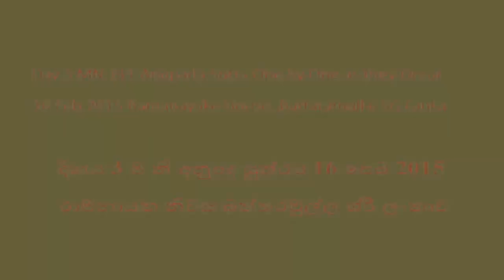Day 3 Sri Lanka Retreat Mn111 දිනය 3 ම නි අනුපද සූත්‍රය 16 පෙබ 2015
දිනය 3 ම නි අනුපද සූත්‍රය 16 පෙබ 2015 රාමනායක නිවස බත්තරමුල්ල ශ්‍රී ලංකාව

Day 3 MN 111 Anupada Sutta One by One as they Occur 16 Feb 2015 Ramanayake House Battaramulla Sri Lanka

ඇමෙරිකානු ජාතික භන්තේ විමලරංසි මහතෙරුන් වහන්සේ

Translation by Bhante Kusala
පරිවර්තනය කුසලඤාණ ස්වාමීන් වහන්සේ